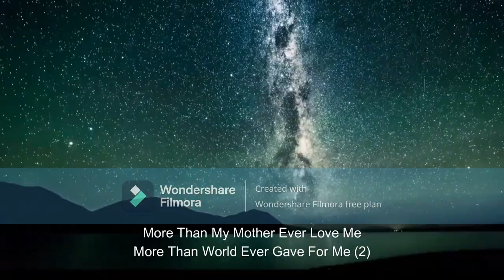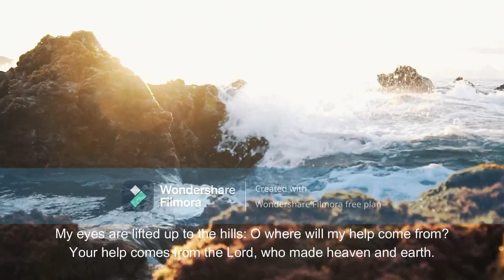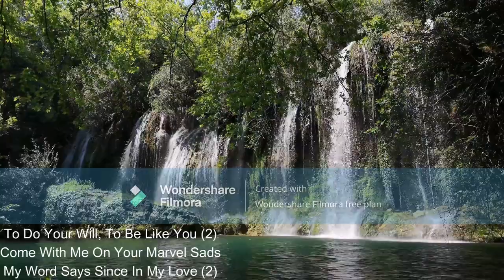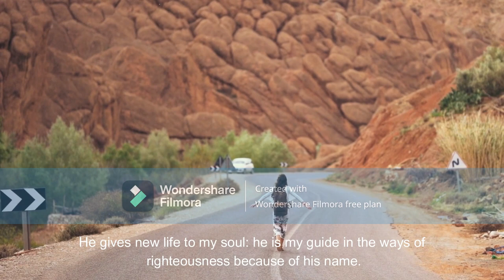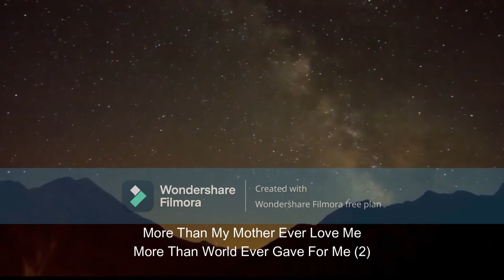JESUS LOVES ME song track by Paul Vivek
This track is very helpful for you can easily sing the song on this track

THE LYRICS :
Jesus Love Me With Everlasting Love (2)
More Than My Mother Ever Love Me
More Than World Ever Gave For Me (2)

Jesus, My Lord, I Never Forsake You (2)
I Will Love And Live With You
Lord I’ll Be Your True Witness (2)

To Do Your Will, To Be Like You (2)
Come With Me On Your Marvel Sads
My Word Says Since In My Love (2)

Jesus Save Me From Many Crisis (2)
And Set My Feet On The Rock
And He Gave Me A New HOLY SONGS… (2)